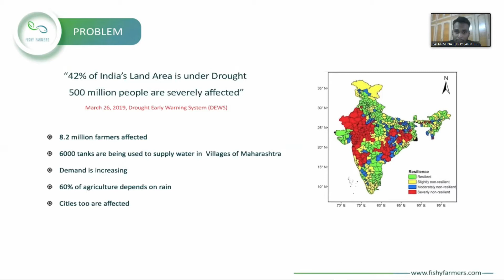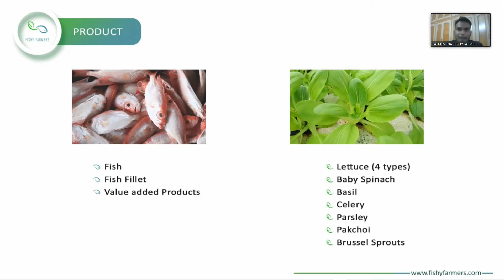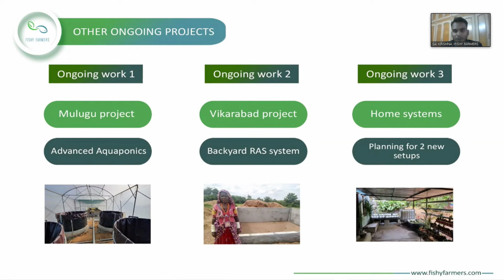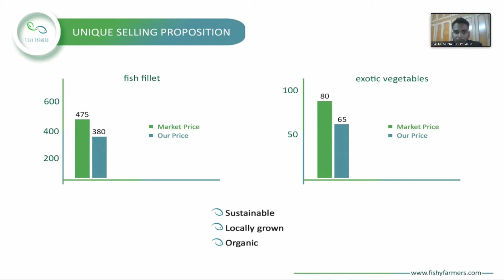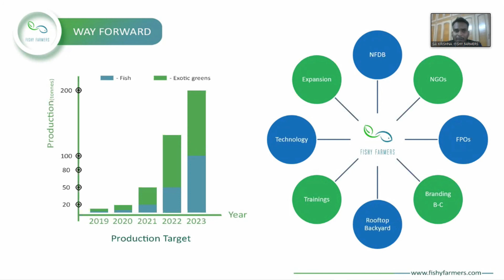Tribal Innovator | Fishy Farmers Pvt Ltd | PIC NCSI 2020